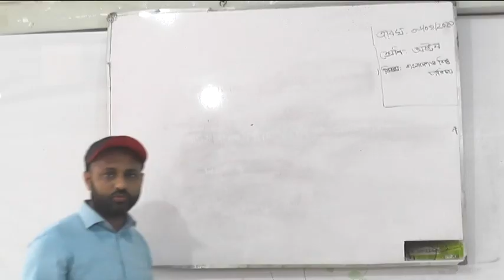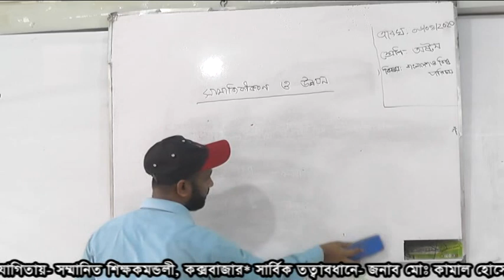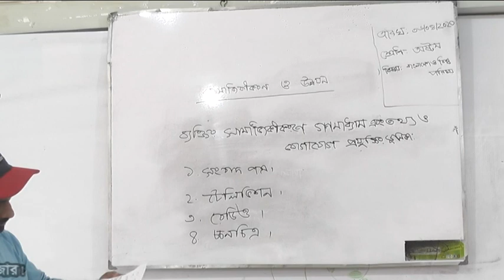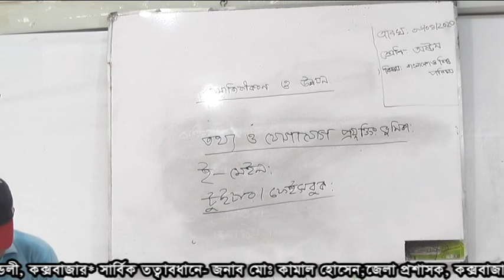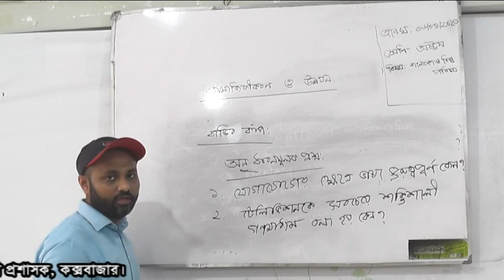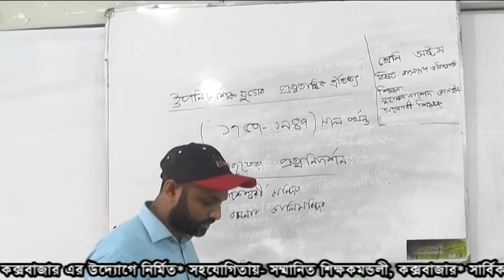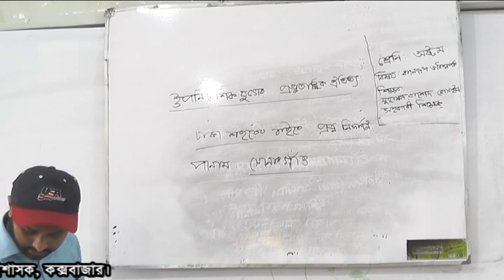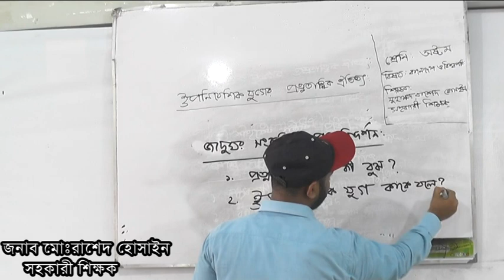অষ্টম শ্রেণির বাংলাদেশ ও বিশ্বপরিচয় বিষয়ের পাঠদান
কক্সবাজার জেলার ছাত্র-ছাত্রীদের জন্য জেলা প্রশাসন- এর অনলাইন পাঠ্যক্রম "আকাশ আমাদের সীমানা" এর প্রথম ক্লাস - ৮ম শ্রেনির "বাংলাদেশ ও বিশ্বপরিচয়"।

শিক্ষক -
জনাব রাশেদ হোসাইন
সহকারী শিক্ষক